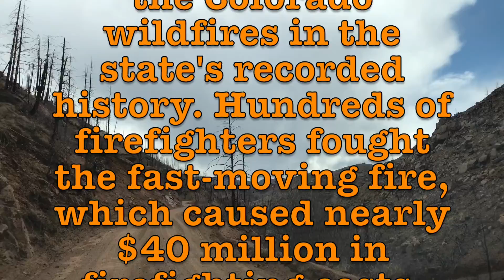Colorado Camping, Dispersed Forest Campsites- Hayman Fire Restoration Area - Part One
Free dispersed campsites are located all throughout the Hayman Fire Restoration Area and adjacent to the Lost Creek Wilderness. This is not your quiet getaway camp, but rather, somewhat of a free for all in the national forest lands. People come out here to be loud, shoot guns, car camp and build big bonfires and camp in large groups. I've definitely heard a party or two going on through the night! I personally don't camp that way anymore, but this location is super accessible and easy to get to - not to mention, there have been times where I WAS able to catch a quiet camp with nothing more than a few cars passing by each hour. It is next to a wilderness land after all, so if you really want serenity, you can strap on a backpack and head into Goose Creek Trailhead for a 20+ mile wilderness loop with camping along the trail.

In this camping trip, I wanted to break the season in with something easy, check my gear out and get into the woods. I love camping in my SUV for this reason, not much to it - just jump in and roll out. If you eat simple and travel simple, car camping can be really quick and enjoyable getaway.

In part one, we set out from Denver in search of a decent campsite. With a late start, we don't have much to work with and take what we can get! Fortunately, this is an easy area to work with and lot's of options if you keep looking.

In part two, we hang out at camp, build a bonfire, listen to people shooting guns and convert the SUV to a camper.

In part three, we hike the neighboring peak to catch an epic early morning sunrise in the mountains. Beautiful orange and purple skies set the tone for the day.

The Hayman Fire Area is really spooky.

MY CAMP LOCATION GOOGLE MAPS (RD 560)

ADVENTURE SPIRIT ONE· Born of the desire to get free.

Years ago, in my late 20’s, I realized I was on a destructive path. Most of my grown up life had been spent working extra hard for companies I was not interested in and partying extra hard to numb the pain of a meaningless existence. I was as destructive as possible towards myself out of sheer misery for what I understood as “life”.

I began to dream of a different life...one without pain. A life worth living. This initially drove me to seek adventure, travel excessively and spend a lot of money. All of my money to be exact. Ending in bankruptcy and emotional disaster, I finally committed to change.  As I battled back and forth between my old life and the dream of a new life, I began to face my addictions one by one, slowly removing their power over me in order to be truly free.

It is in this journey of unwinding a lifetime of destructive thoughts, that I decided to start making videos about things that interested me. I have a desire to spread hope to others who are feeling as I did, wandering without purpose. I’m only just beginning, and I invite you to come along.

In this way, I created Adventure Spirit One. To me, it symbolizes a spaceship that I can enter at any time and transport myself to another land. One where freedom exists, dreams are real and I’m the pilot.

In Love & Peace,

Jonathan